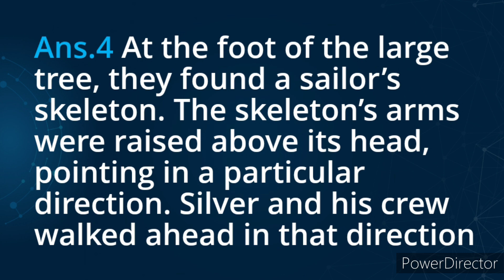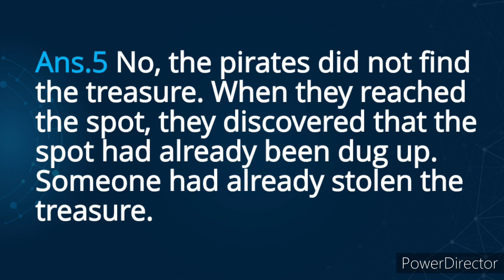Class:4 | RAINTREE ENGLISH | Ch:5 | THE TREASURE HUNT| Questions & Answers | (Part-A)